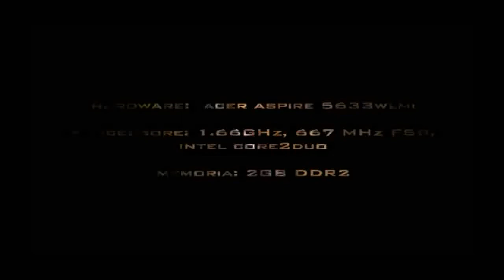...and the day after - esame di scenografia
corso di scenografia - prof.Andrea Felice -
Grafica & Progettazione Multimediale - Facoltà di Architettura Valle Giulia